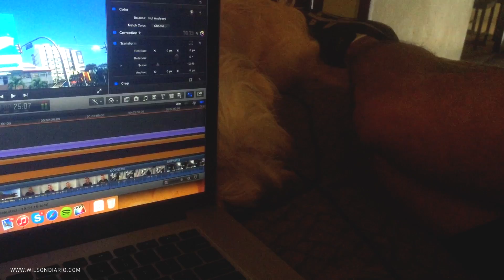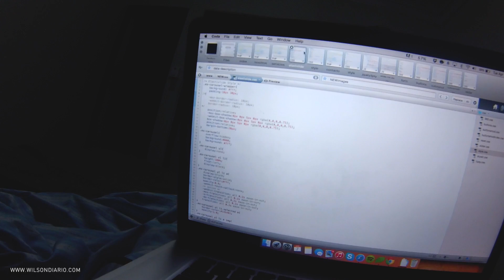Una cena saludable... NOT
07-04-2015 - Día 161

Preguntas Frecuentes:

Una GoPro Hero 3 Silver

-¿Cómo editas los vídeos?
Con Final Cut Pro X en una MacBook Pro

Porque los boletos de avión y los hoteles son caros y no tengo dinero.

-¿Cuando naciste?
06 de Diciembre del 1988 En Santo Domingo, República Dominicana, justo dónde vivo ahora.

-¿Como se escribe el nombre de tu perrita?
Cookie, como galleta en inglés. Y es una poodle mezclada, por eso tiene el pelo lacio.

-¿Eres gay?
Soy 5 en la escala de Kinsey así que se podría decir que si.

-Soy rico y te quiero regalar algo, ¿Tienes un Wishlist en Amazon?